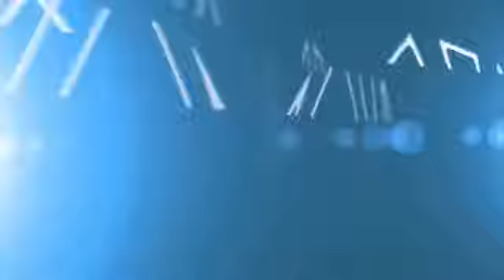Historyczne 25 minut które ZABŁY Andrzeja Leppera